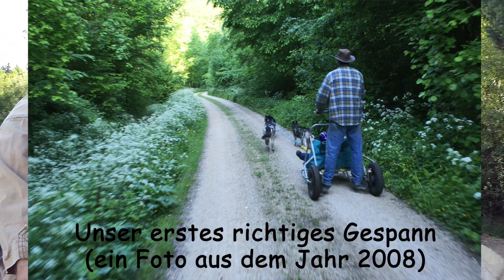Unser Hunde Rudel - Führung durchs Hunde Gehege / Zughundesport / Nature Trails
Heute stellen wir uns Husky Rudel mit 18 Sibirischen Huskies einmal genauer vor.
Mit wem hat alles angefangen, wer kam nach und nach dazu, wer ist mit wem verwandt ?
Wir betreiben mit unseren Huskies auch Zughundesport , deshalb funktioniert das auch so gut.
Steve